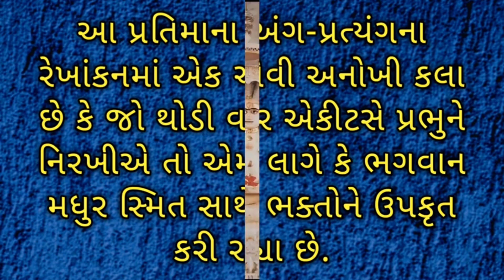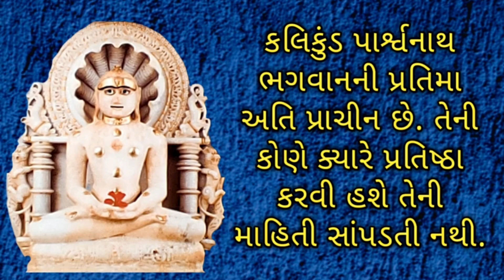શ્રી ધોળકા તીર્થ શ્રી કલિકુંડ પાશ્વનાથ ભગવાન SHRI DHOLAKA TIRTH SHRI KALIKUNDA PARSHVANATH BHAGAVAN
શ્રી ધોળકા તીર્થ (શ્રી કલિકુંડ પાશ્વનાથ ભગવાન)
શ્રી ધોળકા તીર્થ શ્રી કલિકુંડ ભગવાન
ધોળકા ગામનું પ્રાચીન નામ ધવલકપૂર હતું અને લોકવાયકા પ્રમાણે તો આ ધોળકા એ જ મહાભારત કાળ નું વિરાટનગર હતું.
 આ પ્રાચીન નગરમાં આજે ત્રણ જિનાલય વિદ્યમાન છે. એની અંબાજીની પોળમાં મંત્રીશ્વર વસ્તુપાળ-તેજપાળે બંધાવેલું જિનમંદિર છે.
આજે આ જિનમંદિરમાં મૂલનાયક શ્રી સુમતિનાથ ભગવાનની બદામી વર્ણની સવા ફૂટ ઊંચી સપરિકર પ્રતિમા બિરાજમાન છે.
પંચભાઈની પોળમાં આવેલું ઘૂમ્મટબંધી શ્રીશાંતિનાથ ભગવાનનું નિરાળી બાંધણી ધરાવતું મંદિર છે તો ભાલા પોળમાં આવેલું શ્રી આદીશ્વર ભગવાનનું ઘર દેરાસર પ્રાચીન છે.
આ નગર એ યુગપ્રધાનાચાર્ય પ્રથમ દાદા શ્રી જિનદત્તસુરીનું જન્મસ્થળ અને પ.પૂ.આ. શ્રી ધર્મદેવ ઉપાધ્યાયજીનું દીક્ષાસ્થળ છે.
વસ્તુપાળ-તેજપાળ, પેથડશા, જીવણશાહ તથા અન્ય શ્રેષ્ઠીઓએ ધોળકામાં જિનમંદિર બંધાવ્યાના ગ્રંથમાં ઉલ્લેખ છે.
ધોળકા રેલવે સ્ટેશનથી એક કિ.મી. દૂર શ્રી કલિકુંડ પાર્શ્વનાથ તીર્થ આવેલું છે.
અહીં પ્રાચીન મૂળનાયક શ્રી કલિકુંડ પાર્શ્વનાથ ભગવાનની શ્વેત વર્ણની લગભગ ૧૨૦ સે.મી. ઊંચી પદ્માસનસ્થ પ્રતિમાજી બિરાજમાન છે.
આ પ્રતિમાના અંગ-પ્રત્યંગના રેખાંકનમાં એક એવી અનોખી કલા છે કે જો થોડી વાર એકીટસે પ્રભુને નિરખીએ તો એમ લાગે કે ભગવાન મધુર સ્મિત સાથે ભક્તોને ઉપકૃત કરી રહ્યા છે.
૧૨મી સદીમાં અનેક સમર્થ આચાર્યો નું અહીં આગમન થયું હતું અને અનેક જિનમંદિરોની રચનાના ઉલ્લેખ મળે છે.
કલિકુંડ પાર્શ્વનાથ ભગવાનની પ્રતિમા અતિ પ્રાચીન છે. તેની કોણે ક્યારે પ્રતિષ્ઠા કરવી હશે તેની માહિતી સાંપડતી નથી.
This video shoot from redmi note 10 pro link 🔗  is given below